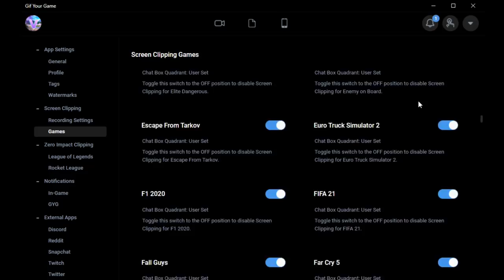Overpowered Abilities | League of Legends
Having talked about overloaded champions let's get more specific and talk about overpowered abilities! I genuinely think a lot of champions are only considered "OP" because of one specific ability. The rest of their kit would likely be fine if not for just that one thing. What do you guys think? Let me know!